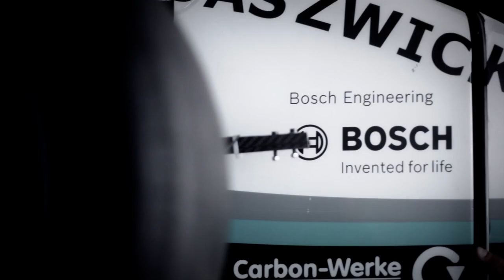Faszination Formula Student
Bosch hat im Vorfeld der Formula Student Germany 200 Studenten in sein Prüfzentrum in Boxberg eingeladen. Hier können sie ihre selbst konstruierten Rennwagen optimieren und sich so auf einen der wichtigsten internationalen Wettbewerbe für den Ingenieursnachwuchs vorbereiten. Bosch unterstützt seit 2007 ausgewählte Teams, die an dem Hochschulwettbewerb teilnehmen - in diesem Jahr mehr als 35 Mannschaften aus Europa und Australien. Die Teams erhalten Motorsport-Komponenten, fachbezogene Workshops und Veranstaltungen zur Fahrzeugerprobung sowie finanzielle Mittel. Eine optimale Vorbereitung für die Studenten auf den Ingenieursberuf und eine tolle Chance für Bosch, hochqualifizierte Nachwuchskräfte zu gewinnen! Mehr Informationen zu Rennsport bei Bosch findet ihr